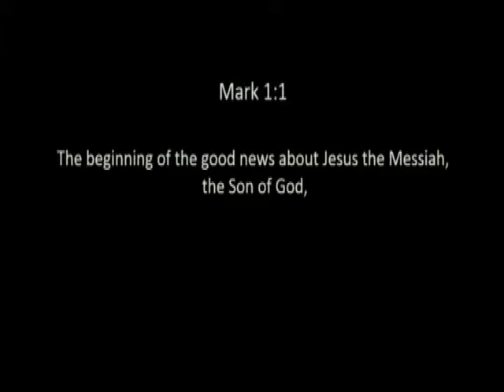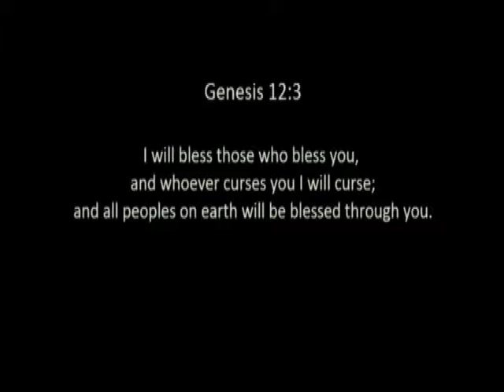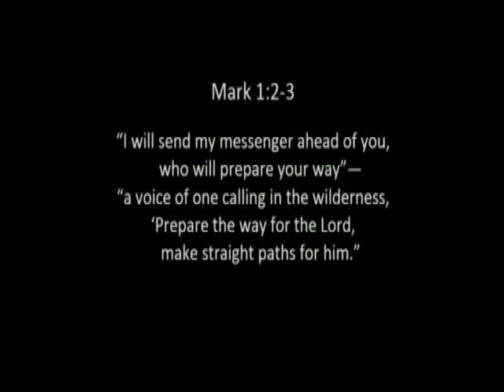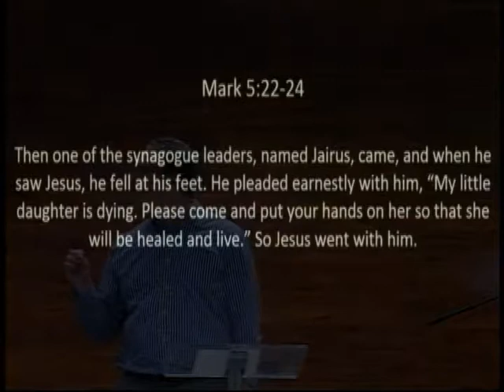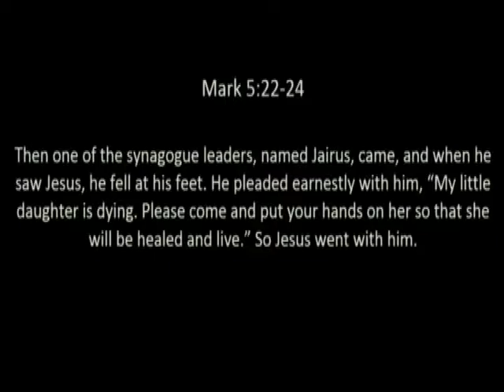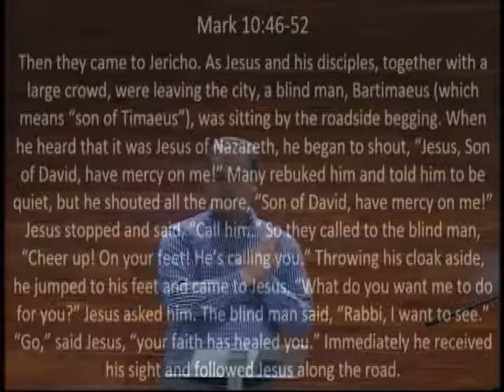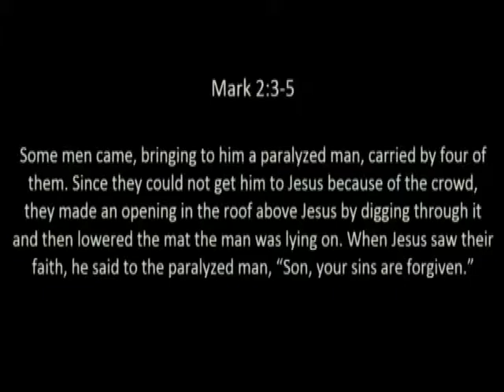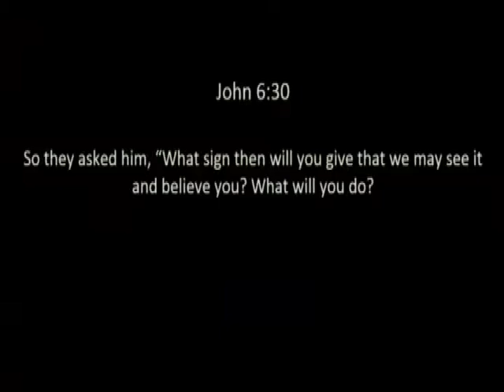Mark was about action vs. teaching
Find out more about church’s beliefs, how to connect with our small groups and ministries, support our mission to reach Silicon Valley for Christ, and more

Hi, we’re Silicon Valley Christian Assembly, a church in Santa Clara, CA where we strive to see Christ be all and in all that we do and all that we are as His people. We’re a multicultural family church where all are very welcome. Whether you’re seeking to know God, just started following Jesus, or looking for a new church home we invite you to come and see on Sundays at 930am. Find out more about our church, worship schedule, small groups and staff